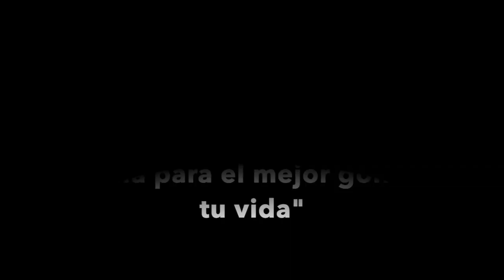Consejos de Golf en Español: Consejo de swing para jugadores Senior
AGREGANOS PARA MÁS CONSEJOS EN